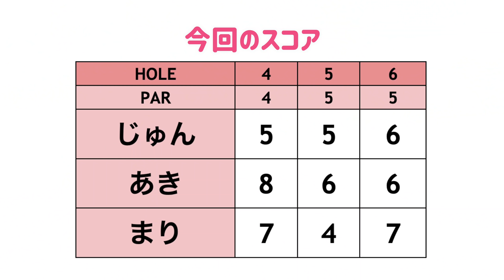【狐の嫁入り】まりちゃんのスイングがカッコよくなった...！！【あき&まり&じゅん#6】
今回は久しぶりのまりちゃん登場！
目標のじゅんちゃんとプレーしていきます！